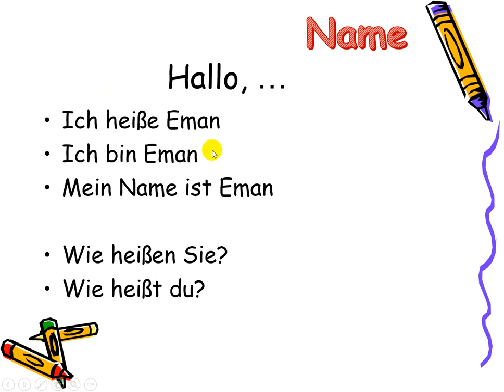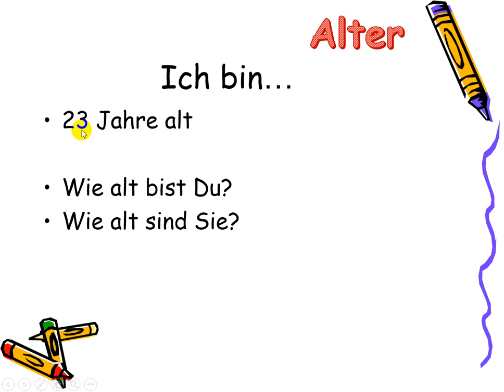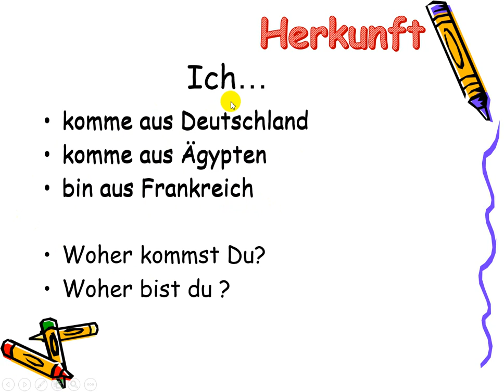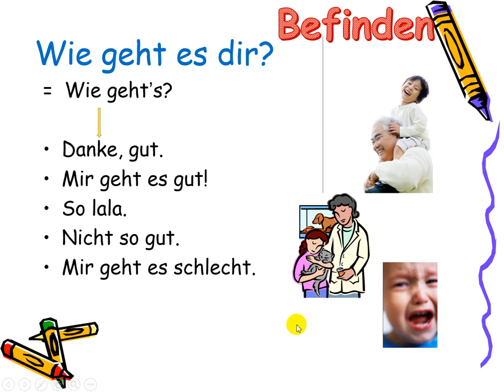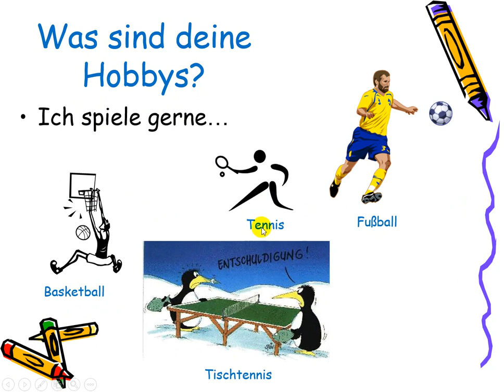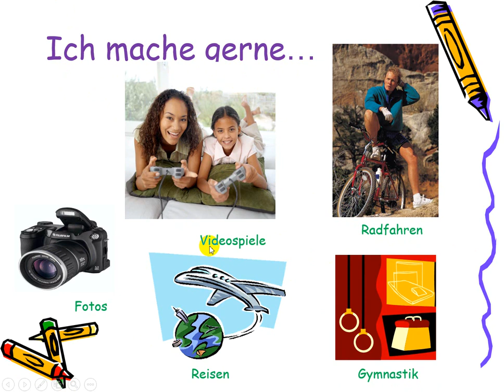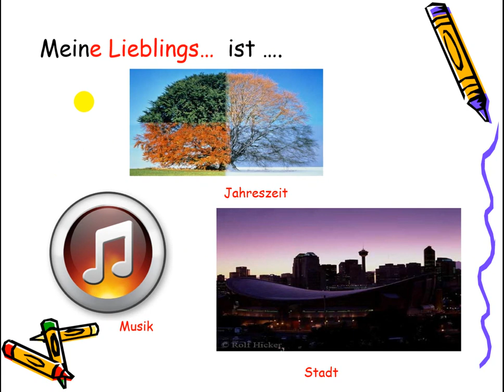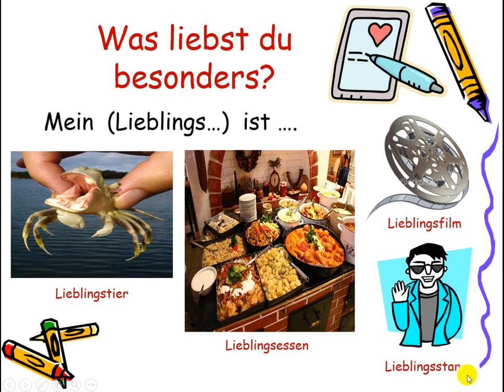prep 1sich vorstellen und die Hobbys Deutsch